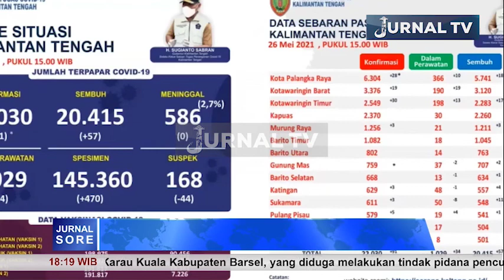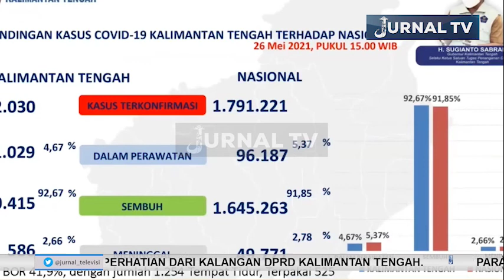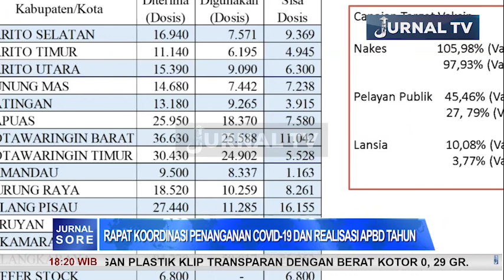RAPAT KOORDINASAI PENANGANAN COVID 19 DAN REALISASI APBD TAHUN ANGGARAN 2021